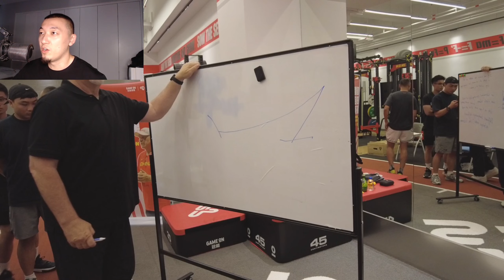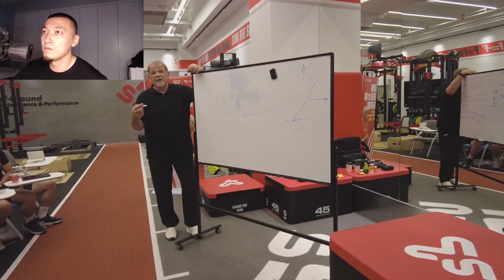‹Randy Huntington on How to Accelerate in Sprinting 冠军教头兰迪分享短跑起跑哲学›TT PERFORMANCE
Randy Huntington 大师课分享
-Randy Huntington 分享短跑起跑的哲学

TT PERFORMANCE
训练科普、分享